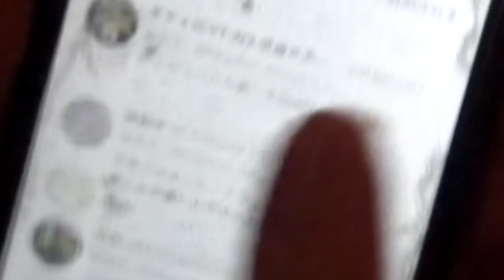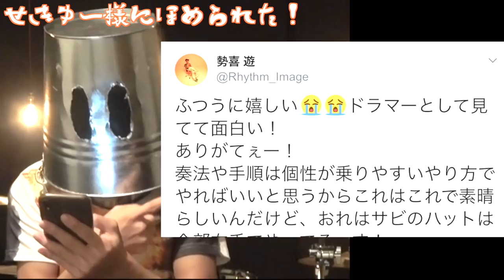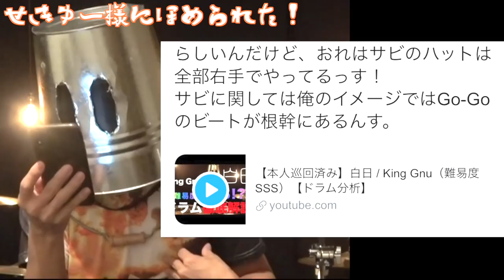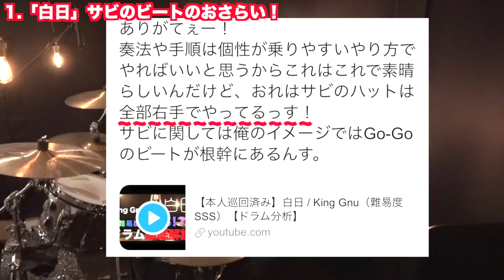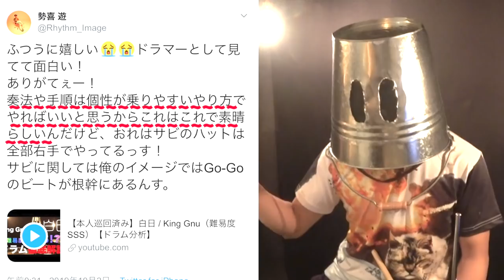King Gnu勢喜遊氏からTwitterで直接 物申された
◆King Gnu勢喜遊 ご本人(!!)巡回済み動画

※本動画は2020年3月に誤って動画を削除してしまったため、再アップした動画となります。詳しくはこちらをご覧ください「大切なお知らせ」

初めまして!ビスたんです／●●＼
2019年にチャンネルを立ち上げ2020年中に登録者数10万人を目標にしてます!!!気に入っていただけたら是非チャンネル登録や友達に教えたり、応援をよろしくお願いします!!!